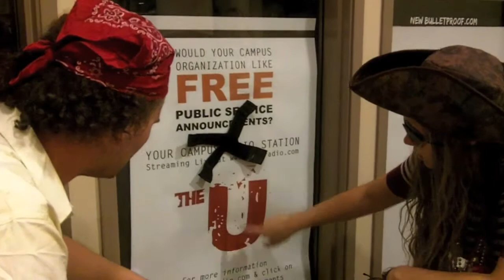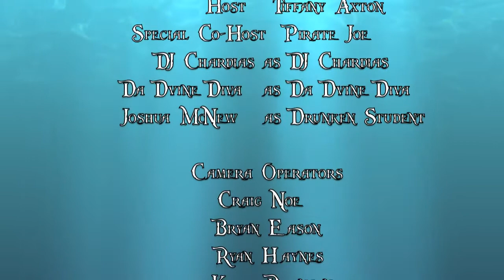The U News Episode 9 - UMSL Student Radio "Homecoming Edition"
Episode 9 of the U News! The Homecoming Edition with special guest host - Pirate Joe! Enjoy ye mates!!